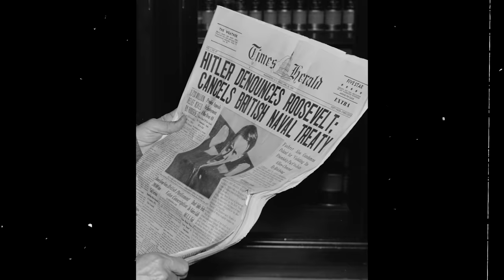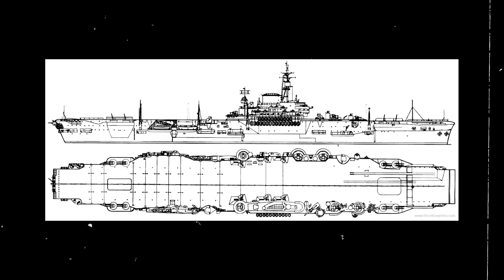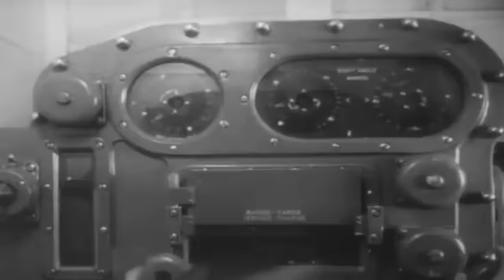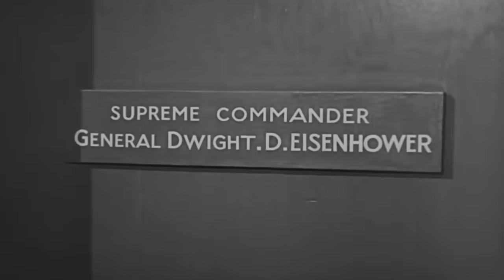The Ship All Axis Powers Were so Afraid Of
In the quiet predawn of July 17, 1945, the vast expanse of the Pacific Ocean shrouded HMS Implacable in darkness. As the pride of the British Pacific Fleet, she loomed like a ghostly fortress on the water. Below deck, the air buzzed with tension and anticipation.

Without warning, the silence was shattered. The deck of Implacable burst into a frenzy of activity as pilots rushed to their aircraft, engines roared to life, and the first glimmers of dawn began to outline the formidable shape of the carrier. Eight Fireflies and twelve Seafires, like metallic birds of prey, took to the skies in a relentless assault aimed at the heart of Tokyo. The city below was already bearing the scars of a nation unwilling to yield, its resolve as unbroken as the spirit of those who sought to defend it.

Renowned for her robust design and heavy armor that practically shielded all of her aircraft, Implacable joined the BPF off the Japanese coasts to avenge the Japanese occupation of the Empire’s colonial territories.

Day after day, Implacable’s aircraft took off to bomb the Japanese Home Islands while her crew ferociously fought off wave after wave of the surviving Japanese aircraft. Her guns roared without rest, and no aircraft ever got close enough to attack the crew.

Soon, Implacable’s aircraft surpassed 1,000 sorties in the Pacific, preparing the crew for what was to come with Operation Olympic: the ground invasion of Japan.